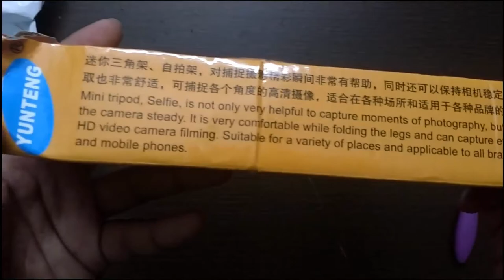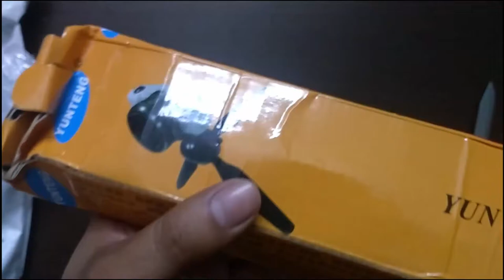Ordered on Amazon.in,Delivered by MobileGear.in| YunTeng Mini Tripod| Got Broken While Unboxing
Yun Teng Mini Tripod Ordered on Amazon and product delivered by MobileGear, Worst Quality, Got Broken while unboxing,
A Video by review Master Vikrant Joshi.